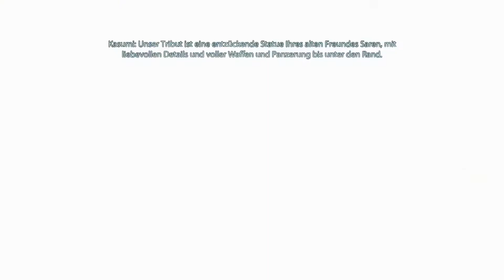MASS EFFECT 2 #25 - Gunn, Solomon Gunn | DLC »Gestohlene Erinnerung« | Lets Play Deutsc